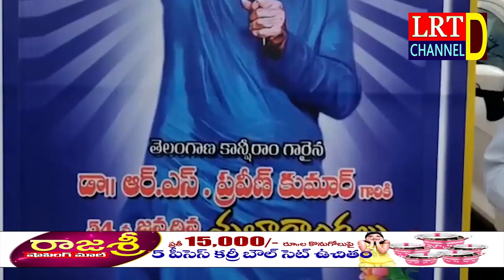ఘనంగా బీ ఎస్ పి రాష్ట్ర కోఆర్డినేటర్ ఆర్ఎస్ ప్రవీణ్ కుమార్ జన్మదిన వేడుకలు || LRT NEWS